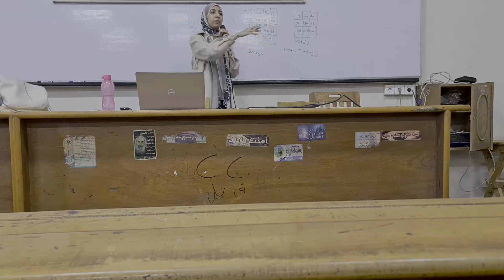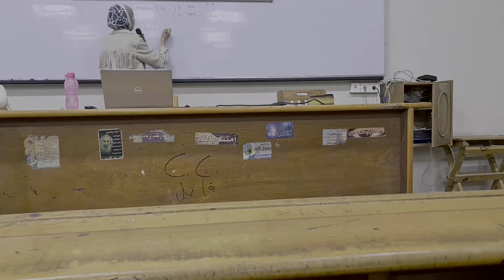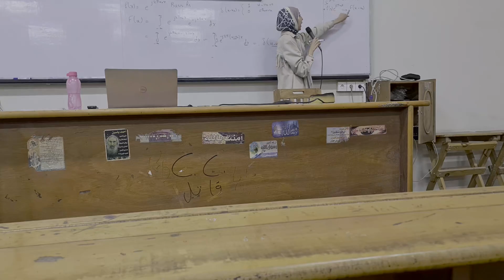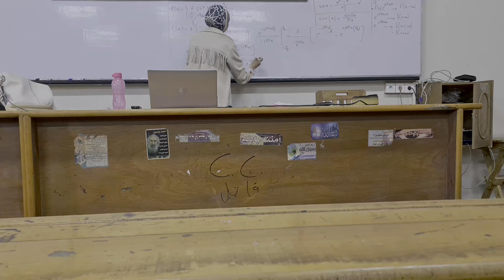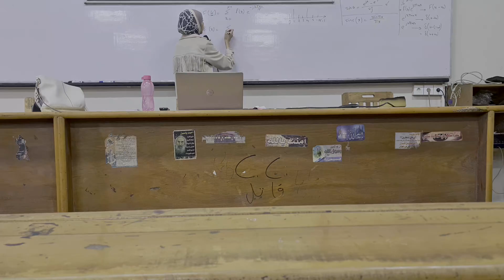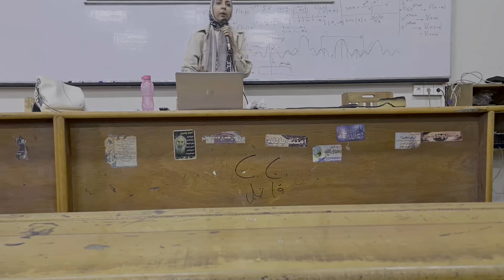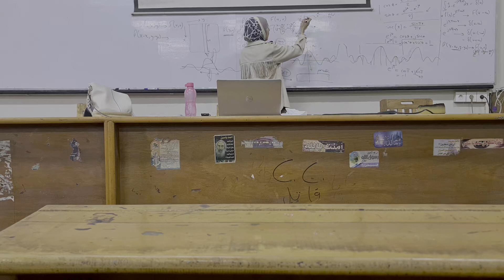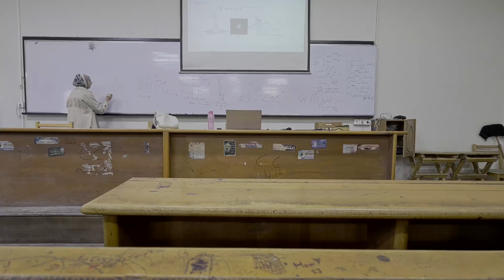Image Processing - Tutorial (3)- Eng. Habiba Mounir - Fall '24